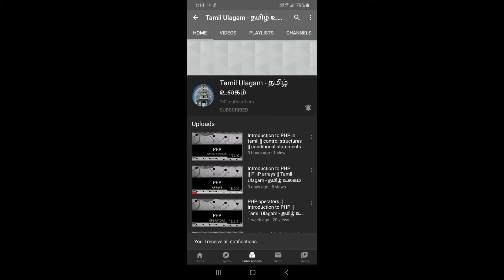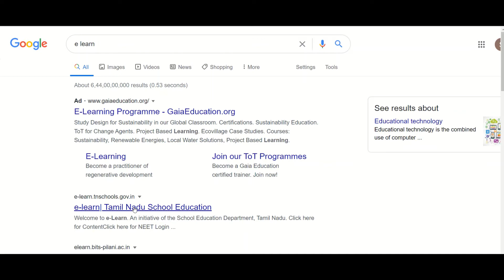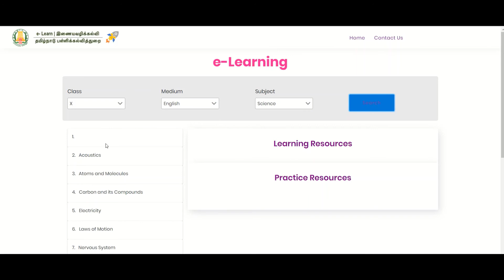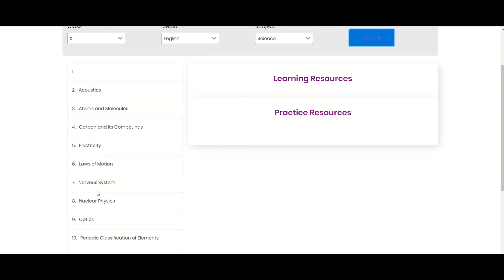E learning || online class || இணையவழிக் கல்வி || Tamilnadu Government || Tamil Ulagam - தமிழ் உலகம்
E learning

online class

இணையவழிக் கல்வி

Tamilnadu Government

Tamil Ulagam - தமிழ் உலகம்

e learn in Tamil

Tamil Ulagam

This video tells you how to learn in online , it is also fully free , it is secure and maintained by our Tamilnadu government , online class , any where at any time you can see and learn through the vedio format , so it is very useful

"Tell_your_queries_in_comment👍"

செய்யவும் மற்றும் இந்த வீடியோவை பிடித்தவர்கள் 🙏லைக்🙏 செய்யவும்🙏 ஷேர்🙏 செய்யவும்

உங்கள் கேள்விகளை கருத்தில் சொல்லுங்கள் 👍

All the contents are provided by this channel

1)WhatsApp

2)facebook

3)Instagram

4)status

5)new_songs

6)trending

7)app_reviews

8)chess_for_beginners

9)html_language

10)PHP_programming_language